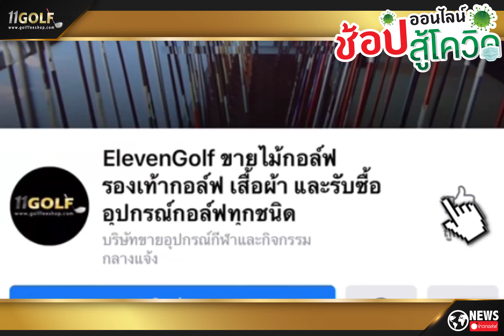ELEVENGOLF VLOG EP2 : พาช้อปออนไลน์สู้โควิด ทางร้านมีสินค้าให้เลือกมากกว่า 3000 รายการ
💥 ELEVENGOLF 💥

- พาชม สุดยอดร้านอุปกรณ์กอล์ฟ
- มีทุกอย่างครบจบในที่เดียว 👍👍👍
- มีสินค้าให้เลือกมากกว่า 3000 รายการ 😱

โดย สันติ เปรินทร์
บริษัท อีเลฟเว่นกอล์ฟ จำกัด

 ติดตามข่าวสารจาก ELEVENGOLF ได้ที่

• LINE : @11golf (อย่าลืมใส่ @ ด้านหน้านะครับ)

หรือแอดไลน์โดยการคลิกลิงค์นี้